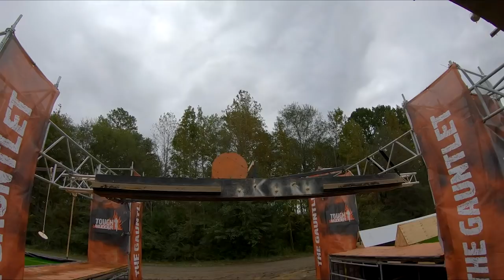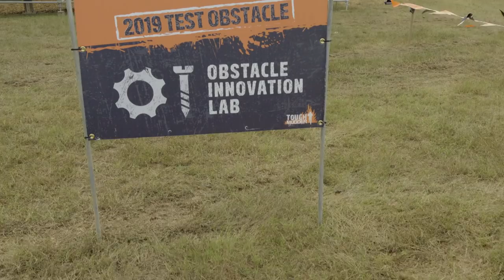The Gauntlet | Tough Mudder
Long, strong, and ready to take some Mudders on. At over 100’ The Gauntlet is the longest obstacle Tough Mudder has ever built. It’s made up of four sections, each based on an iconic Tough Mudder obstacle, each testing something different. The Gauntlet will be on all Tough Mudder Classic courses only.